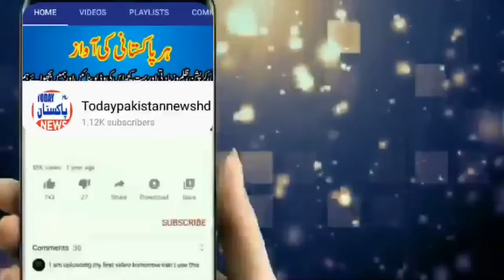Us To Upgrade Pakistan's Fighter Jets|New Delhi Registers Strong Protest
Us To Upgrade Pakistan's Fighter Jets|New Delhi Registers Strong Protest |todaypakistannewshd

1:👉Pakistani f16
2:👉American fighter jets
3:👉India worried about buying American F-16
4:👉India worried about buying American F-16 from Pakistan

        MOST PAPOULAR VIDEOS